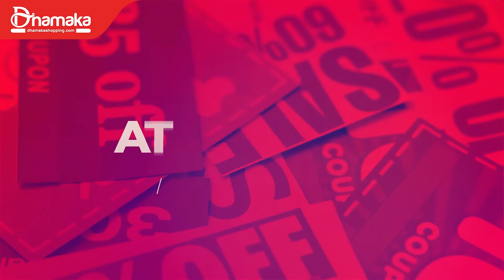Sesh Belay | Musfiq R Farhan | Sarika Subrin | Nirjhor | Bangla New Eid Natok 2021 | Sarker Media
Full drama is out now

Drama: Sesh Belay

Script & Direction: Mansur Alam Nirjhor

Starring: Musfiq R Farhan, Sarika Subrin, Sagor Huda, Joy Sarker, Rafi & many more

DOP: Nazmul Hasan
Edit& Colour: Romjan Ali

Publicity Design: Belal Ahmed Rijon

Song: Surjo Doba
Singer: Rehan Rafi
Lyrics : Maruf Ali Sumon

Tune: Sharukh, Rommence
Composition: Shahrukh Hossain

Agency: Local Bus Entertainment

Executive Producer: Sarker Suman
Producer: Shahed hosaain